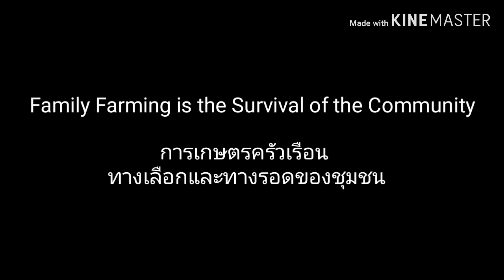Family Farming KhunPae village